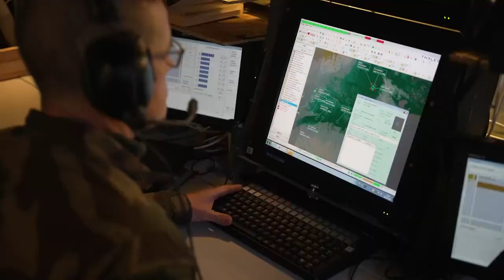NATO Allies France and Italy shield the skies over Romania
The French and Italian Air Forces are protecting the skies over Romania with fighter aircraft and air defence systems.

In May this year, the French Air and Space Force deployed the SAMP/T Surface-to-Air Missile (SAM) system (nicknamed “MAMBA”).

ROMANIA
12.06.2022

 Its Aster 30 missile is capable of intercepting aircraft and missiles hundreds of kilometers away. In late November, aircraft from Spain, Türkiye and the United States tested the system with simulated attacks, and the MAMBA was successful in fending them off.

Meanwhile, a detachment of Eurofighter Typhoon fighters from the Italian Air Force is securing the skies alongside the Romanian Air Force. The Italian jets arrived at Mihail Kogălniceanu Air Base in late November, taking over from the Royal Canadian Air Force.

Together, the French SAMs and the Italian fighters form an integral part of NATO’s Integrated Air and Missile Defence System, which protects Allies from airborne threats 24/7, 365 days a year.

Footage includes shots of the MAMBA system and Eurofighter Typhoons on the tarmac.